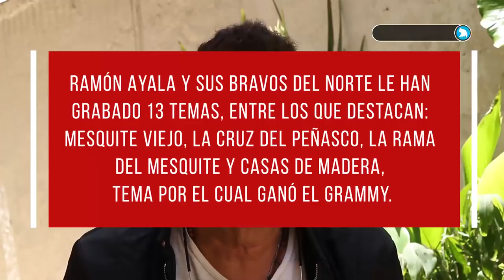Ciro Paniagua el compositor de Bronco, Ramón Ayala, Pepe Aguilar y del pueblo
El cantautor Ciro Paniagua nos cuenta su biografía, trayectoria musical, su visión y por que es el ' Cantautor más sensible de esta tierra"